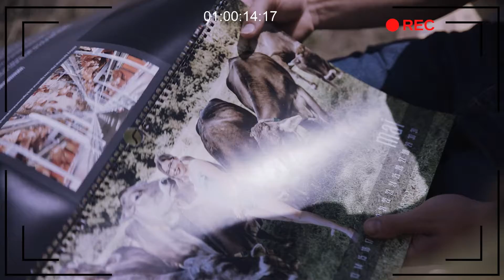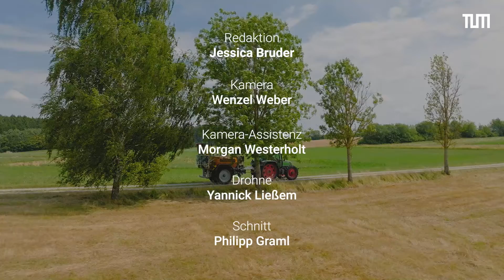Agrarsystemwissenschaften studieren an der TUM: Kreisläufe und Künstliche Intelligenz | myProgram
Unterwegs auf dem Feld, im Stall und im Labor – Isabella und Thomas stellen ihren Masterstudiengang Agrarsystemwissenschaften vor: welche Fächer sie belegen müssen, wie sie ihren Leidenschaften nachgehen und individuelle Profile ausbilden und welche Rolle Hochtechnologie dabei spielt, Landwirtschaft und Nachhaltigkeit voranzubringen.

Du interessierst dich für ein Studium der Agrarsystemwissenschaften an der TUM? In diesem Video erfährst du alles darüber, wie der Studienalltag tatsächlich aussieht, welche Herausforderungen das Masterstudium mit sich bringt und welche Perspektiven sich den Absolvent:innen eröffnen.

myProgram ist ein Videoformat, in dem Studierende ihren Studiengang vorstellen: ehrlich und authentisch. Sie gewähren einen Einblick in ihren Alltag am Campus, erzählen von den Lehrinhalten ihres Fachs und berichten von den Herausforderungen und Prüfungen, denen sie sich stellen müssen.

Out and about in the field, in the barn, and in the lab – Isabella and Thomas present their Master's degree program in Agrosystem Sciences: which subjects are compulsory, how they follow their passions and develop individual profiles, and what role high technology plays in advancing agriculture and sustainability.

You are interested in studying Agrosystem Sciences at TUM? In this video you can find out everything about what everyday life at TUM is actually like, what challenges the Master's degree in Agrosystem Sciences brings with it, and what opportunities graduates have to look forward to.

myProgram is a video format in which students present their degree program: honest and authentic. They provide an insight into their everyday life on campus, talk about their curriculum and report on the challenges they have to face.

0:00 Intro
0:46 Location
1:17 Deine Leidenschaft?
2:14 Warum die TUM?
3:49 Praxisbezug
4:09 Unabhängige Forschung
4:42 Digitalisierung und KI
5:28 Ausstattung
6:15 Studieninhalte
6:42 Besonderheiten
6:57 Gemeinschaft
7:26 Berufschancen

Redaktion: Jessica Bruder
Kamera: Wenzel Weber
Kamera-Assistenz: Morgan Westerholt
Drohne: Yannick Ließem
Schnitt: Philipp Graml

© TUM Center for Study and Teaching 2023

► Folge dem TUM Center for Study and Teaching